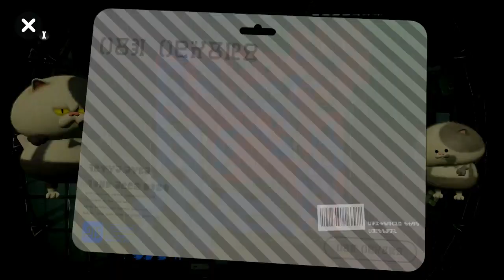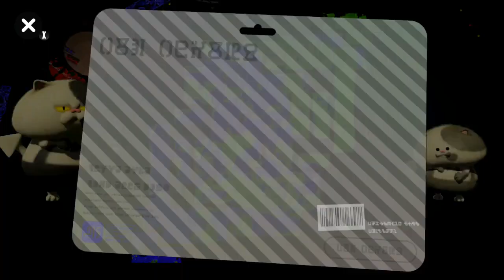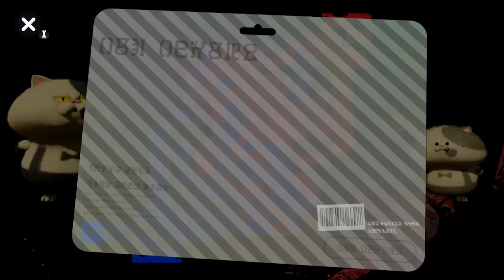Splatoon 2: Saltfest: Let's kick some shell. TMNT Splatfest Tournament Round 1: Raph VS Leo